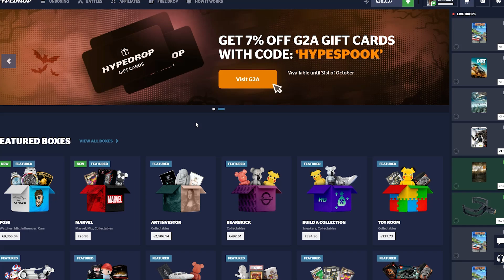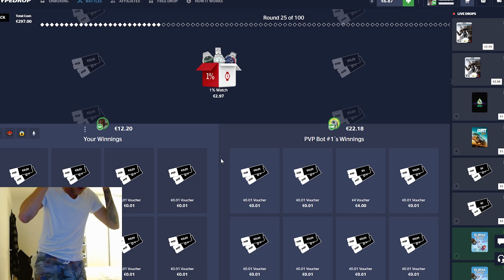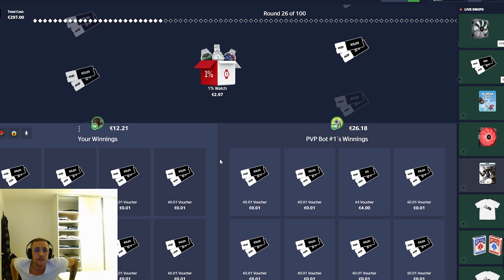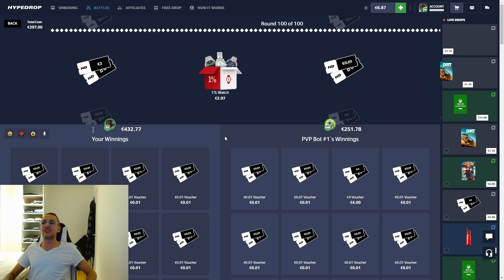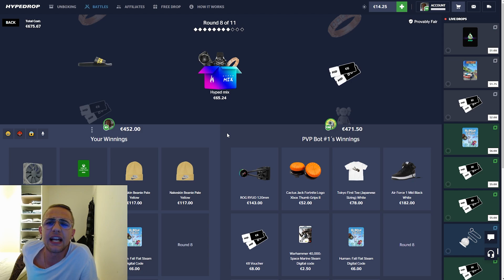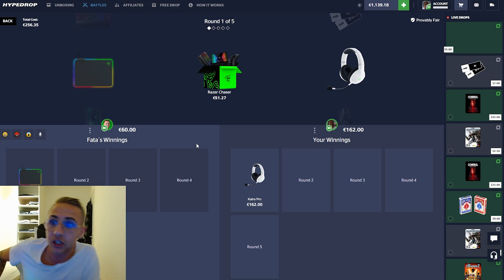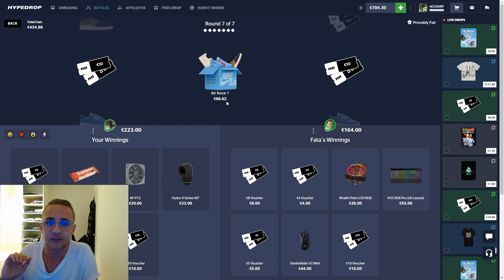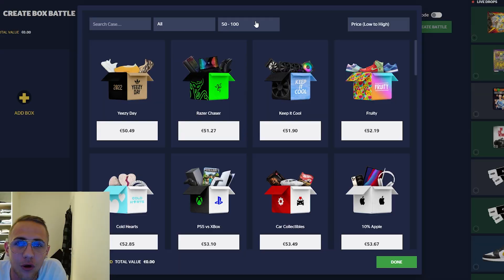OPENING 100 1% WATCH CASES!?! *HUGE PROFIT* (HYPEDROP) | ADDICTED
TRY HYPEDROP (5% DEPOSIT BONUS)

OPENING 100X 1% WATCH CASES!?! *HUGE PROFIT* (CSGOROLL) | ADDICTED